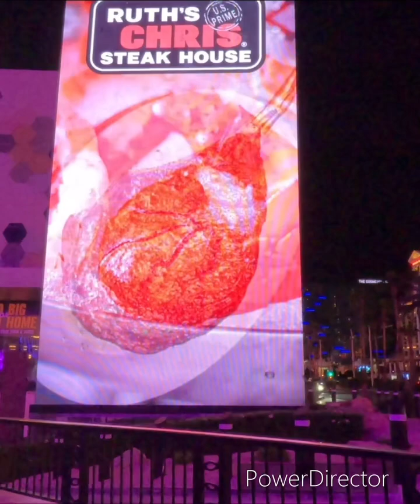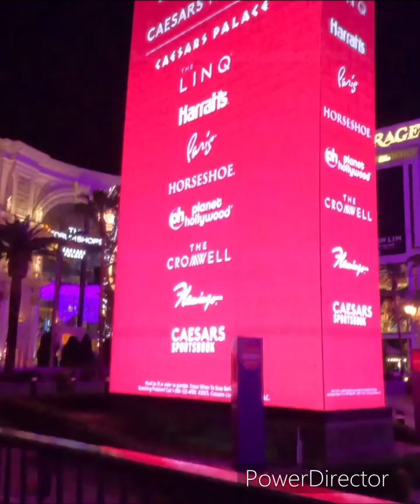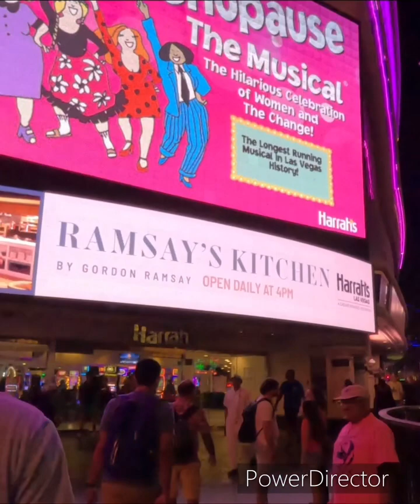Voyage Vista: Experience the Thrilling Nightlife on the Vegas Strip! | Your Passport to Adventure",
### Description:
Join us on "Voyage Vista," where every episode is your passport to adventure! This time, we're diving into the heart-pounding, neon-lit nightlife of the Las Vegas Strip. From world-renowned casinos and luxury shopping to gourmet dining and spectacular shows, Vegas promises an unforgettable journey. Whether it's your first time or your hundredth, the City of Lights never fails to amaze. Get ready for an exclusive tour of the best spots that make Vegas nightlife legendary.

- Las Vegas vlog voyagevista adventuretravel travelvlog. Voyage Vista:Exploring Enchanting Magic Kingdom Waltz Disney Dive into the whimsical world of Voyage